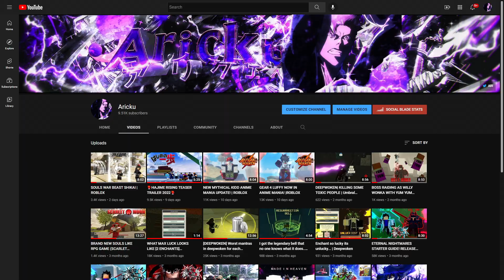BONE RESSURECTION SHOWCASE/PVP |ROBLOX SOUL WAR